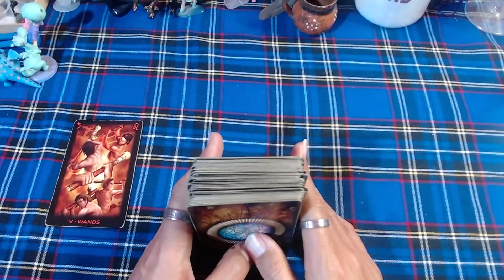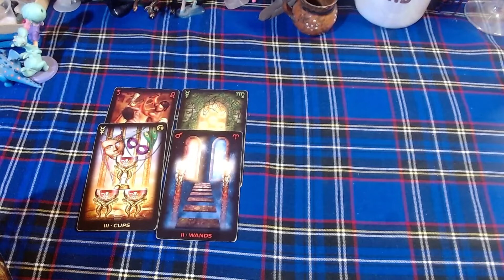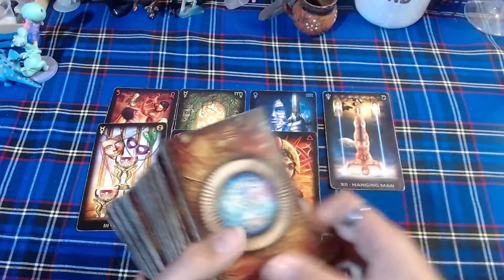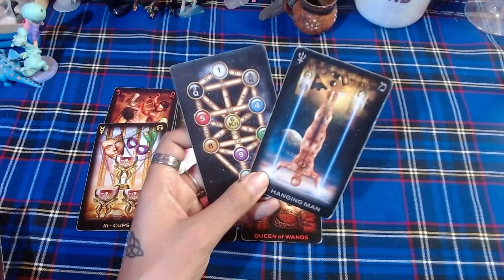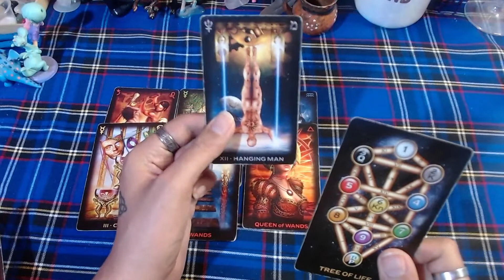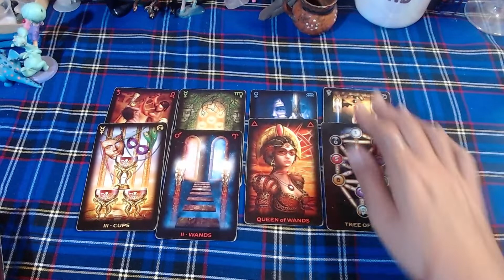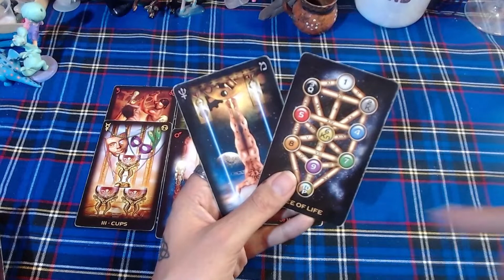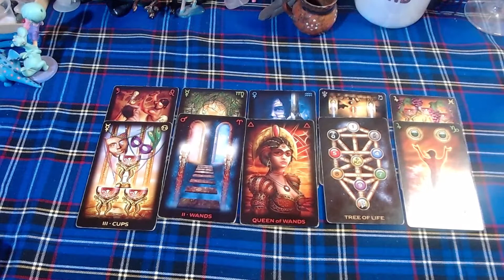♐SAGITARIO: "Elije un camino y sigue adelante" - 1 al 15 de abril del 2021